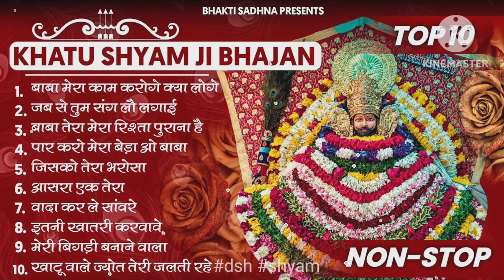Khatu shyamji bhjan status🙏❤/Shyam baba status video🌺🌺/khatushyamji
shyam bhajan
khatu
khatu shyam
saawariya music
khatu naresh ke bhajan
kanhiya mittal bhajan
latest kaniya mittal bhajan
baba shyam ke gaane
shyam baba bhajan
new kamhiya mittal
live kirtan
khatu shyam ke bhajan
shyam
kanhiya miital
baba shyam ke bhajan
hd shyam bhajan
shyam baba
superhit bhajan
bhajan
live shyam bhajan
emonail shyam bhajan
shees ka dani
dj shyam bhajan
dhamaal bhajan
khatu shyam ji bhajan 2023
shyam bhakti bhajan
2023 shyam bhajan
khatu shyam whatsapp status
अर्जी करते करते में तो हार गया
अर्जी श्याम से
khatu wale ke bhajan
2023 khatu shyam ji bhajan
new bhajan
2023 khatu shyam bhajan
atul babra
bhajan 2023
khatu ji bhajan
kalyugi avtar
morchdi
shyam ji ke gaane
hare ka sahara shyam bhajan
kanhiya mittal
shyam ji ke bhajan
kanhiya mittal song
kanhaiya mittal
kanhaiya mittal song
kanhaiya mittal song new
kanhaiya mittal ke bhajan
kanhaiya mittal live
kanhiya mittal shyam bhajan
saawariya
kanhiya mittal khatu shyam bhajan
kanhiya mittal 2022 bhajan
gopal ke bhajan
new 2022
bhakti
dwarkadhish
dakor
raas lila
mahaprabhuji
radha krishna prem
prem
radha krishna
krishna bhajan
bhajan mp3
new gujarati bhajan 2022
bhakti songs
kanhiya mittal new shyam bhajan
krishna
2022 krishna bhajan
krishna ji ke bhajan
super bhajan 2022
kanhiya mittal live
new bhajan 2022
2022 shyam bhajan
bajan songs
satsangi bhajan
morning bhajan
bhajan song
lord krishna song
kirtan 2022
satsang
kirtan
kanhiya mittal songs
khatu shyam shorts
khatu shyam new trending status
latest khatu shyam whatsapp status
toran dvaar new status
shyam ji new whatsapp status
new khatu shyam whatsapp status
khatu shyam status 2022
shree shyam parbhu new status
hare ke sahare shyam baba status
khatu shyam ki aarti
khatu shyam new status
shyam ji whatsapp status
baba shyam new status
khatu shyam status
shree shyam status
shyam baba bhajans status
shyam baba status
khatu shyam ke photo
new khatu shyam song status video#real#vairal video#r
kal yug k raja song# khatu shyam baba bhajan
kal yug k raja song#
khatus shyam baba status video
khatu shyam mandir delhi
khatu shyam baba short video
khatu shyam mandir short viral
khatu shyam mandir video birla
trading
youtube shorts
viral video
new video khatu shyam ji
khatu special status
khatu shyam mandir
khatu baba shyam
dekhi kai adalat
ban na saka shyam ka
mai na tha kisi kaam ka
shyam bhajans latest
sanjay mittal bhajans
sanjay mittal official
sanjay mittal
Khatu Shyam bhajan
Khatu Shyam
shyam bhajan
2022 bhajan shyam khatu
Khatu Shyam
haryanvi songs
kali ke bhajan
kanhaiya ji ke bhajan
kali ke bhajan sonu kaushik
kali mata bhajan
haryanvi bhajan
maa kali bhajan
new kali mata bhajan 2023
bhagwat ke song
love status
हर हर शंभू शिव महादेवा
kanha ji ke bhajan
baba shyam bhajan
katha khatu shyam ji ki
कथा खाटू श्याम जी की
bhakti song
krishna song status
khatu shyam drawing
khatu shyam drawing easy step by step
khatu shyam drawing with colour
khatu shyam drawing step by step
khatu shyam drawing simple
khatu shyam drawing pencil
khatu shyam drawing full video
khatu shyam drawing mandala art
khatu shyam drawing shorts
khatu shyam drawing video
khatu shyam ji bhajan#khatu shyam ji bhajan 2023#trending
khatu shyam ji bhajan 2023 khatu shyam ji bhajan kanhiya mittal khatu shyam ji bhajan raj pareek
khatu naresh
khatu shyam status
video
हार गया मैं इस दुनियां से
अब तो मुझको थाम ले khatu shyam bhajans khatu shyam ke gane khatu naresh ke bhajan
latest khatu shyam bhajan shorts
youtube video
khatu shyam katha kanhaiya mittal dwara
khatu shyam new bhajan 2023
shyam bhajan
katha shyam ji ki
kanhaiya mittal khatu shyam bhajan
khatu shyam ji ki katha by kanhaiya mittal